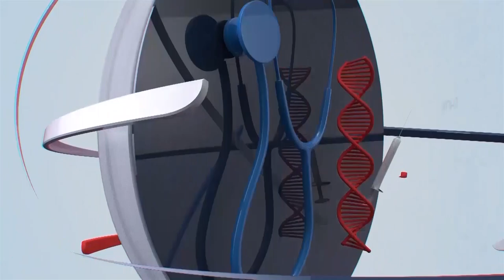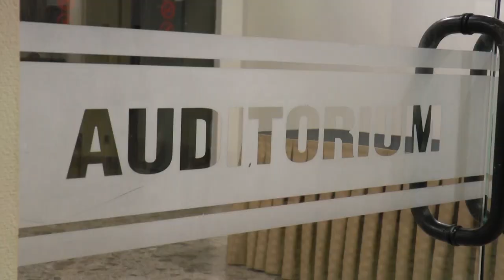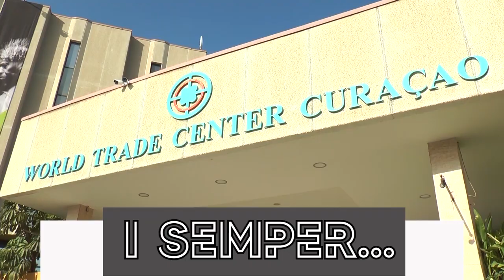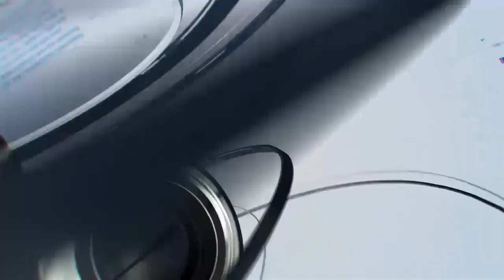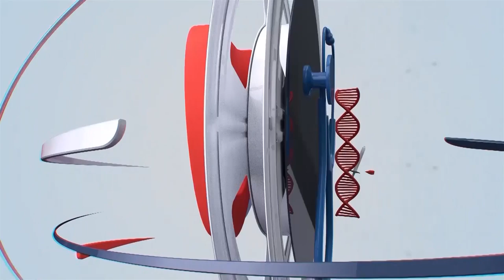BONOCHI KORSOU DJARASON 12 4 23 JEAN JACQUES ROJER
Jean Jaque Rojer ta nos guest di awe den Bonochi Korsou i e ta konta su eksperiensia ku su mas resiente produkshon musikal ademas di hasi un pasashi riba su bida profeshonal.